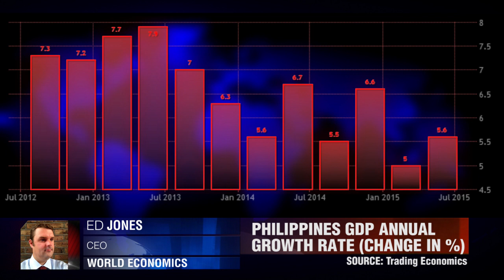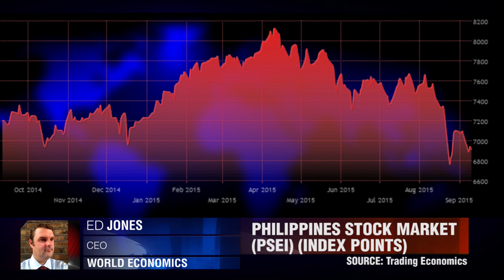Trillion Dollar Question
“There's no reason why this level of growth shouldn't continue into 2016”. Ed Jones, CEO of World Economics.